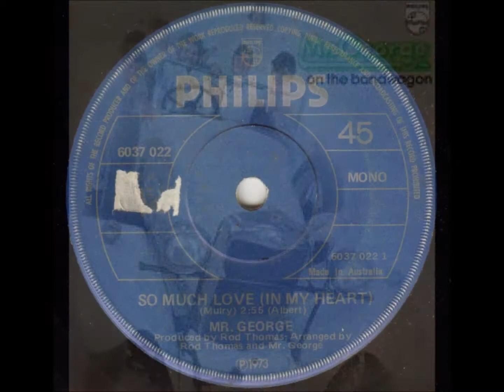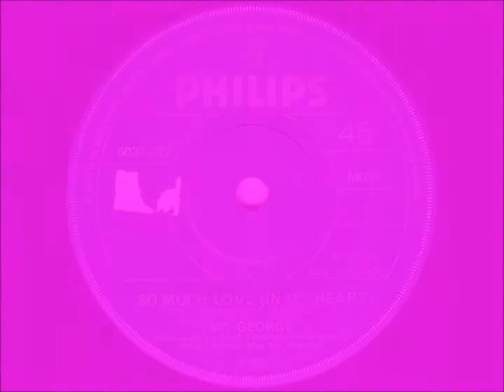Mr. George - So Much Love (In My Heart) (Original Mono 45)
Here's a song which appeared on Ted Mulry's second LP, "I Won't Look Back", recorded in late 1972, and released in February 1973.

The version I'm uploading here followed closely on the heels of Ted's version.

It was the first single for Sydney pop band, Mr. George, and was released on an Aussie Philips 45, 6037 022.
Interestingly, although labels had been releasing stereo 45s in Australia for a few years, this single was in mono.

This track made the radio sound good...when you heard that intro, you knew something groovy was happening.
It charted in April 1973, reaching # 23 in Brisbane, # 22 in Sydney and # 26 in Adelaide.
It bubbled under for a while in Adelaide, finally hitting the charts in June.

The flipside was "Look Ahead", which I've also uploaded to YouTube.

Interestingly, they're often considered to be a one-hit-wonder band, but, in fact, the follow-up single, "Lazy Susan", charted in Brisbane and was a bigger hit than this one.